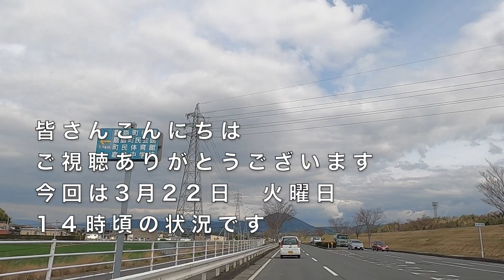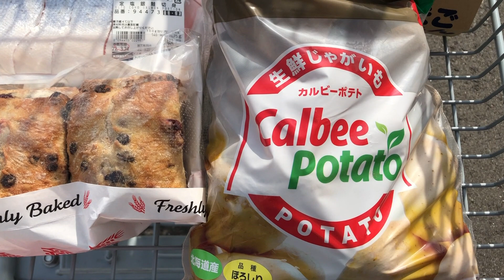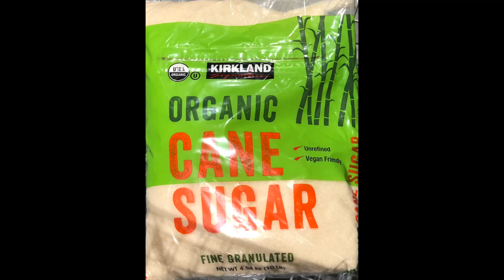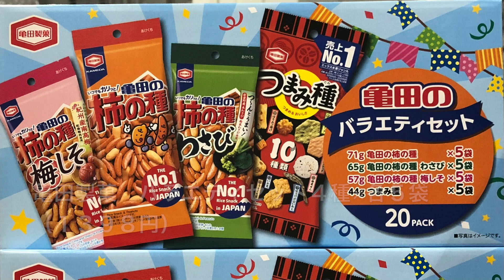2022年3月22日 コストコ熊本御船倉庫店 本日の状況 その238